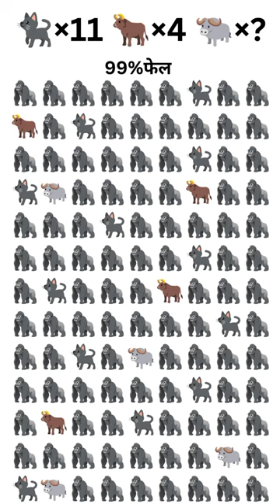Find The Odd Emoji | Spot The Different emoji | Emoji Puzzle Quiz|Find The Difference